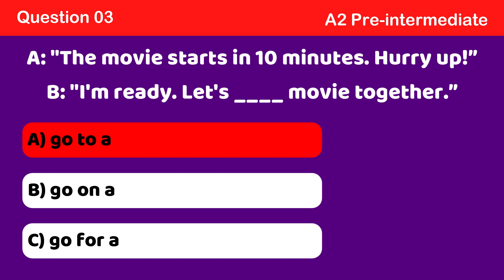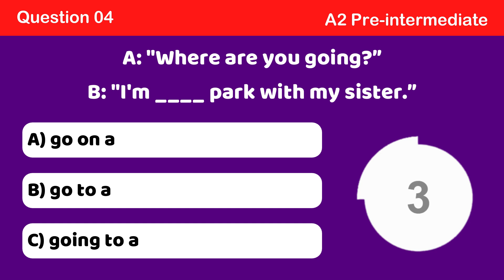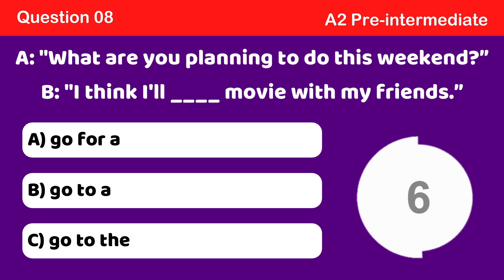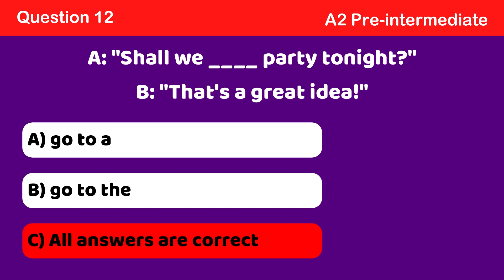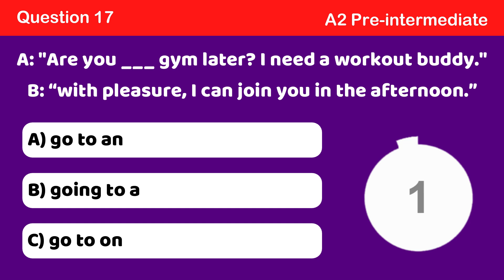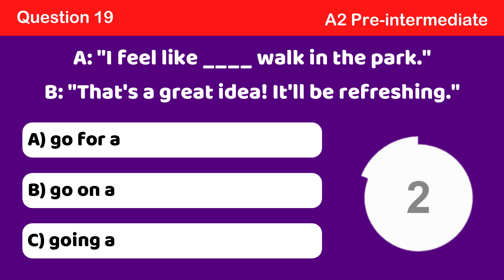how to use the verb ‘go’ in english # Lesson N°10 QUIZ N°3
Ready to level up your English grammar skills? Join us in this comprehensive English grammar lesson on how to use the verb 'go' effectively!
In this lesson, we'll cover:
The basics of 'go' in English.
'Go' in different tenses: present, past, and future.
Common collocations and idiomatic expressions with 'go.'
Tips for correct and confident usage.
Whether you're a beginner or an advanced learner, understanding the nuances of 'go' is crucial for fluency. Watch the video, practice the examples, and boost your English skills.